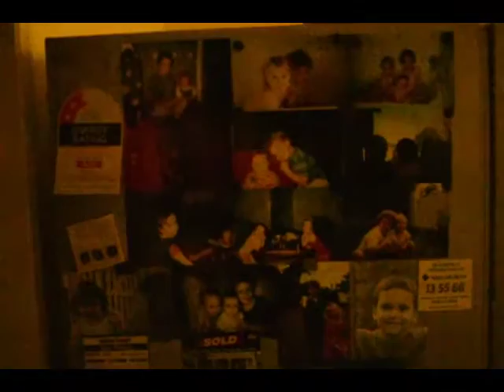put my love out the door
heartwarming?

Song: 'You Put My Love Out the Door' by Daniel Johnston.

Cheers Dan for the sweet tune :)